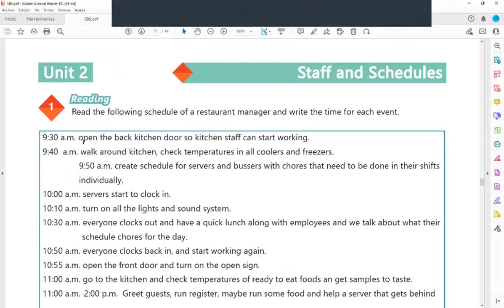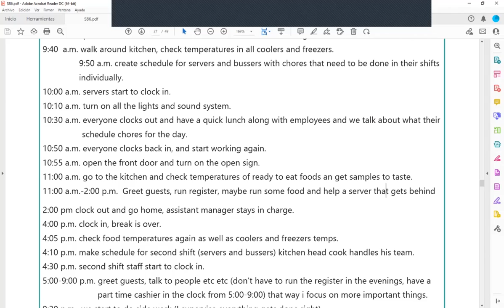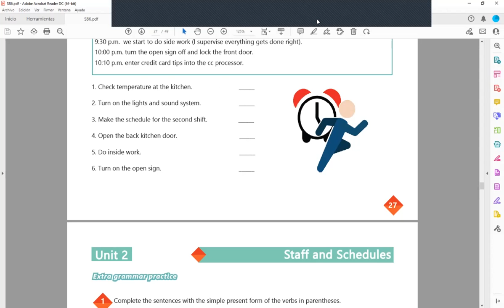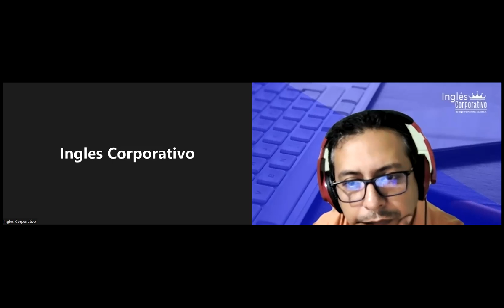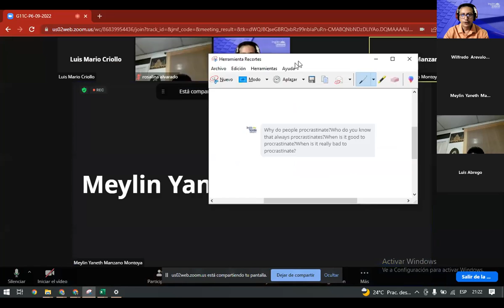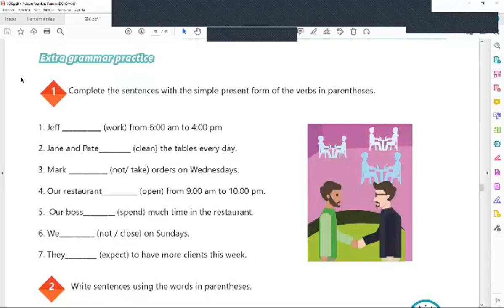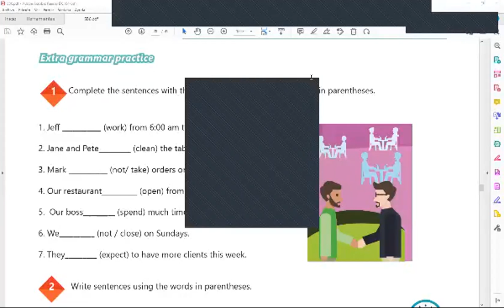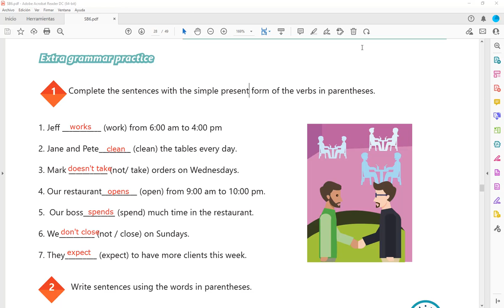Inglés Corporativo-04-10-2022-Unit 2 Review and practice.